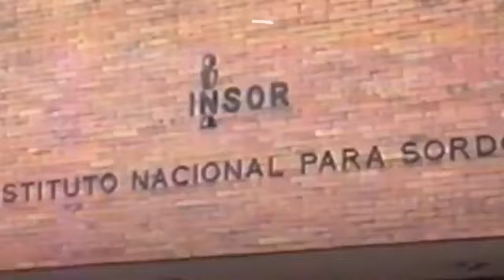Conversatorio "Protagonistas de nuestra historia"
Bienvenidos al conversatorio "Protagonistas de nuestra historia" únete a la celebración de nuestros